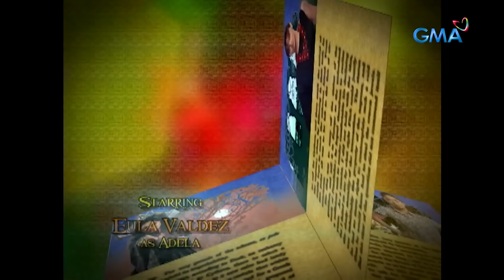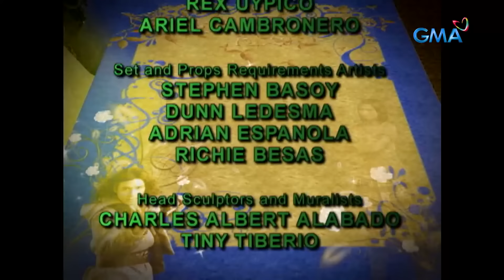The Last Prince: Full Episode 96 (Stream Together)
Almiro (Aljur Abrenica) and Lara (Kris Bernal) can only meet in dreams as Bawana’s (Bianca King) grip tightens around them. But when they finally see each other again, Lara begins to question the prince’s sweet words, for what she sees in a magical mirror tells a different story.

'The Last Prince' is a captivating 2010 Philippine drama-romance fantasy series that tells the enchanting tale of Almiro and Lara as they face off the most powerful Diwani, Bawana. Starring Aljur Abrenica, Kris Bernal, Geoff Eigenmann, and Carla Abellana. Watch full episodes of The Last Prince and other GMA programs